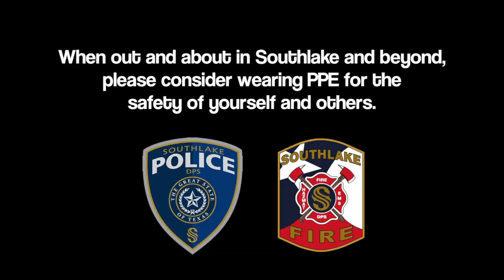MUSIC VIDEO ALERT! You Wearing PPE? (on my body)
VOLUME UP! Fair citizens, we always want you to be safe, so we made you this catchy little music video to remind you about wearing PPE (personal protective equipment). It has everything you love about the Southlake Police and Fire Departments, like sweet music, clever lyrics, AND middle aged people who don't know how to dance-- YOUR FAVORITE.

It will help remind them to wear a mask and to social distance and to use common sense when out and about in Southlake and beyond.

Special thanks to our musical genius RJay for recording our lyrics and thanks to David Dunn of Southlake Style magazine for dancing as our every man.